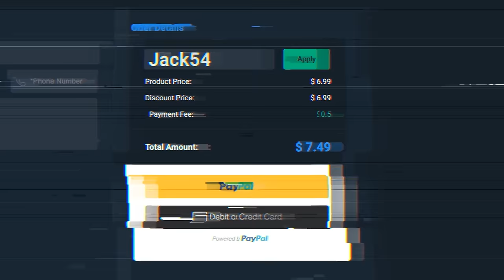We Choose Ours Clubs BIGGEST Upgrades...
It's almost TOTS time people, not long now!!